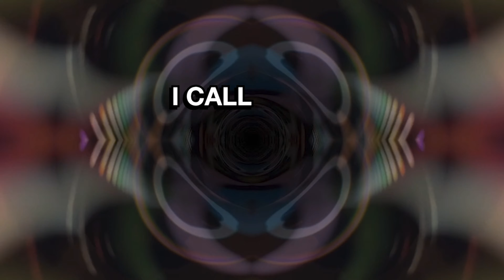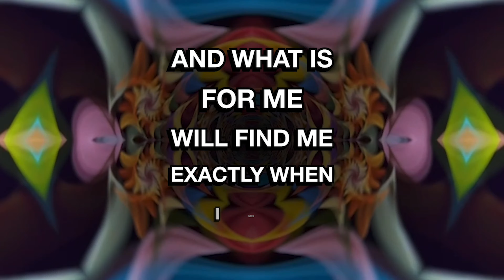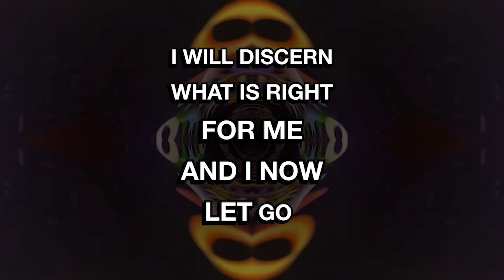Equinox Elevation Affirmations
In this powerful affirmation, we declare our readiness for the next evolution of our lives. We embody our infinite soul truth and path, and trust that abundance will flow our way with great conviction and with unconditional love. We are resistant-free to what no longer serves us, and grateful for the abundance that comes to us easily and effortlessly on a consistent basis. We create future memories and manifest our desires with the conviction that it's already done and already ours. Step into your elevated self on this Equinox.